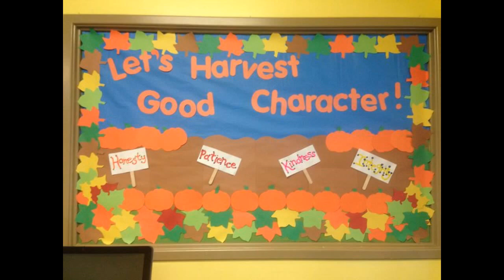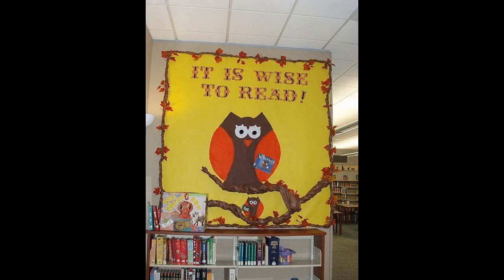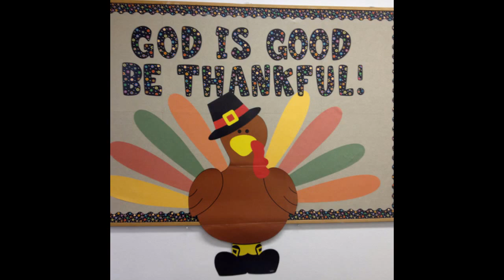DIY Fall Church Bulletin Board Decorations Ideas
The fall church bulletin board ideas is most view people when attendant to church. In the bulletion people can have many option of infomation about church activity in detail. Every photo, activity for example autumn church bulletin board ideas can help visitor to learn and get information about the church. So the fall church bulletin board ideas really needed in every church.

In the church bulletin board ideas can show church event during a week, a month or a year that every guest need to knowledge. Also people can know each member of the church through the bulletin ideas.

Fall church bulletin board ideas can show a story of Sunday school themes which kids really like it. You can get the idea of fall decor in fall church bulletin board ideas pinterest as well.